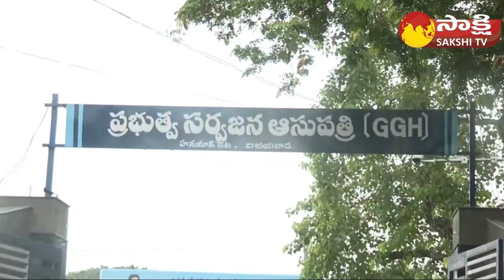AP Govt Special Focus On Newborn Care Center | అత్యాధునిక వైద్య చికిత్సలు | CM Jagan